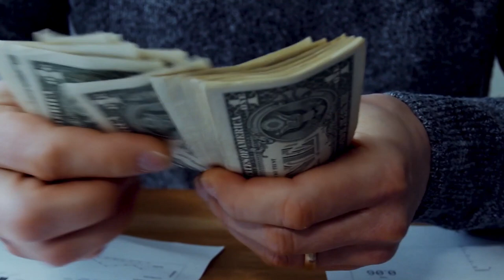COMMENT INVESTIR DANS L'IMMOBILIER EN AFRIQUE POUR GAGNER GROS